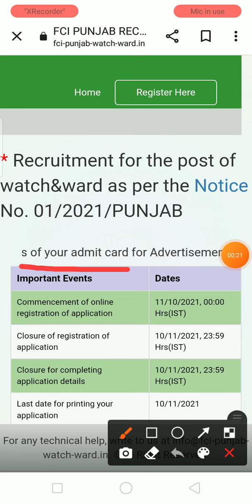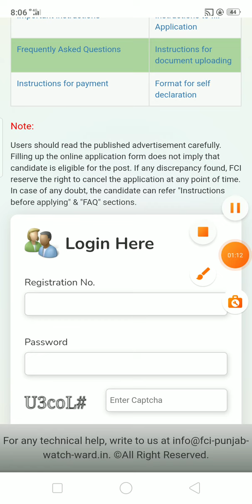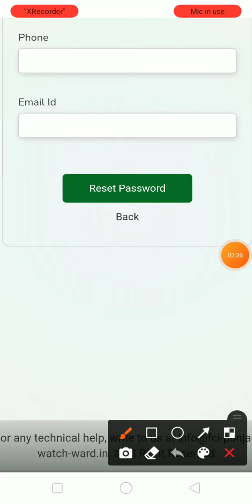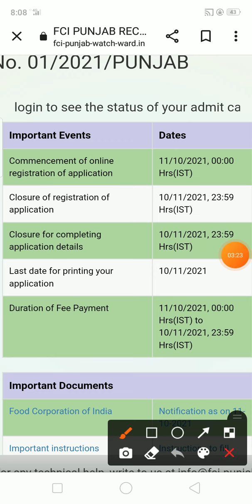FCI watchman punjab exam 2022|Active status download|Admit Card आएगा इस दिन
FCI watchman admit card 2022|Fci Punjab-haryana latest update|Fci exam 2022 important notice||
fciwatchmanpunjabexam 2022

FCI watchman punjab exam kab hoga
FCI watchman punjab exam date 2022
FCI watchman punjab admit Card 2022
FCI watchman punjab exam latest news

FCI watchman admit Card 2022|FCI watchman register password problem solve |बरीके से समझे||

FCI watchman exam 2022|Fci Punjab-haryana exam date 2022|Fci exam 2022 होगा इस दिन 👍||

your query 👇

fci watchman 2022 exam kab hoga,
fci haryana 2022exam kab hoga,
fci haryana 2022exam expected date,
fci exam 2022latest update,
fci watchman 2022 exam latest news